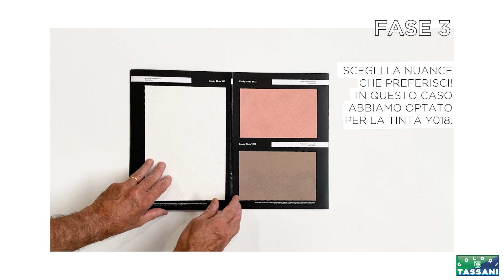Tutorial Ciclo Applicativo Funky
Questa volta il ciclo applicativo è composto dal Fissativo Acrilico Consolidante, dalla Decobase e dal nostro decorativo Funky.

Funky è una finitura ad acqua ad effetto decorativo di facile applicazione, dotata di eccellente adesione e resistenza. Consente di ottenere un'elegante finitura sabbiata opaca, cromaticamente disuniforme, che si integra perfettamente nel contesto di edifici storici, ma anche in quelli di moderna architettura.